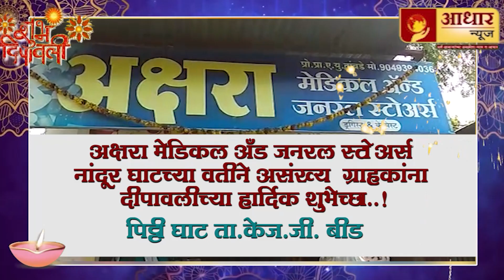अक्षरा मेडिकल अँड जनरल स्टोअर्स नांदूर घाटच्या वतीने ग्राहकास दीपावलीच्या हार्दिक शुभेच्छा..!